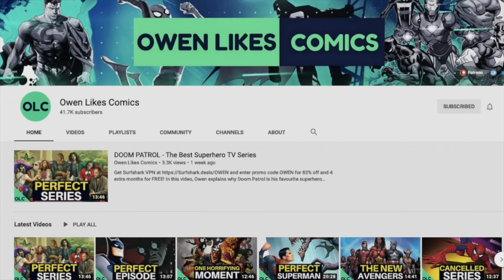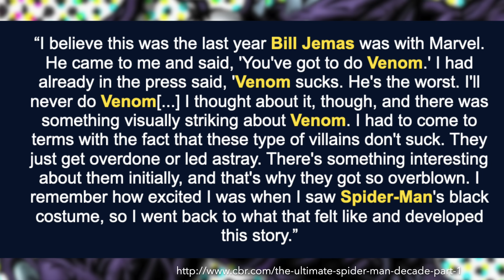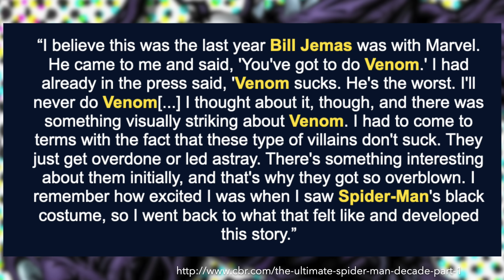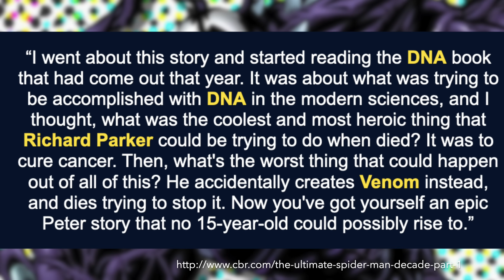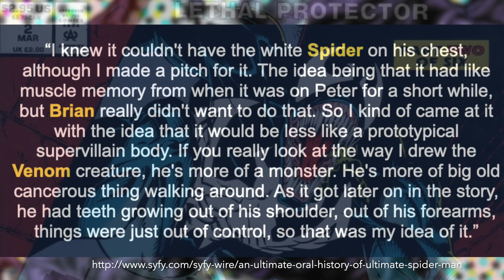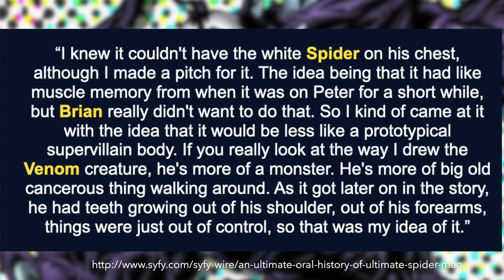How ULTIMATE SPIDER-MAN Reinvented Venom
In this video, Owen explains the history of Venom in Ultimate Spider-Man, how Brian Michael Bendis and Mark Bagley reimagined Eddie Brock and the untapped potential of this version of Marvel's lethal protector.

▶ Special thanks to @ForEveryKindofGeek and @KeyIssues for providing additional voiceover!

▶ Timestamps:
0:00 - Introduction
2:33 - Ultimate Origins
7:37 - Dark Reflection
12:50 - Unfulfilled Potential
17:33 - Conclusion
22:45 - Outro

A.L.I.S.O.N. - Substract
KING PALM - Luxury
Foudroie - Finding the Edge
Hello Peter